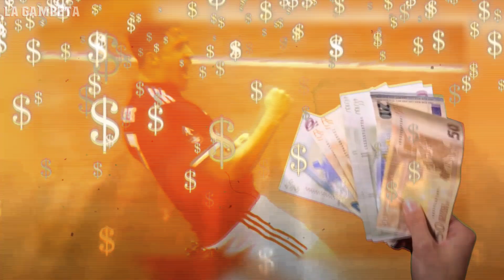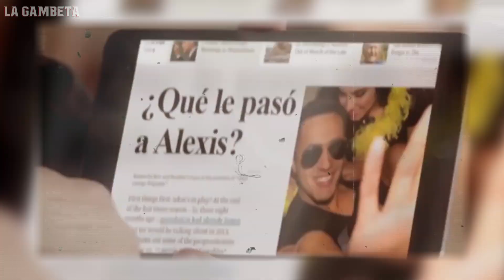El terrible futuro de Alexis Sánchez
Alexis Sánchez es un jugador que ha causado bastante polémica en su carrera, pues de ser una gran promesa en el futbol cuando era más joven, se ha convertido en un jugador que ha dejado mucho que desear y ahora su futuro está en el aire.

Todo parece indicar que Alexis se las está viendo negras en su carrera, pues está viviendo un calvario en el Manchester United y todo parece indicar que las cosas van para peor, pues el equipo ya está harto del jugador chileno.

A continuación te presentamos el terrible futuro que le depara a Alexis, pues muchas puertas se le están cerrando y todo indica que ya no lo veremos en la Premier League, pero ¿Qué hará ahora que ningún equipo lo quiere fichar?